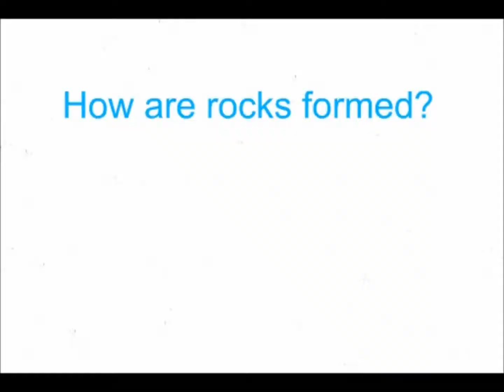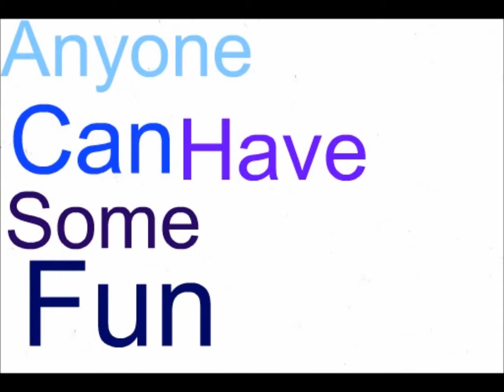Rocks And Gems And Minerals Music Video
mrs luken